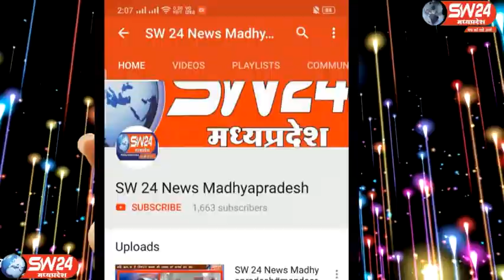sw24news vidisha, 20.03.2020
कोरोनावायरस को लेकर प्रदेश सरकार काफी गंभीर है सरकार ने स्वास्थ्य विभाग को निर्देश दिए हैं कि वह आम जनता को कोरोना वायरस से बचाव के उपाय के लिए प्रेरित करें वही पर स्वास्थ्य विभाग भी लगातार कोरोनावायरस के बचाव का प्रचार प्रसार कर रही है विदिशा से आशीष सहेले की रिपोर्ट#sw